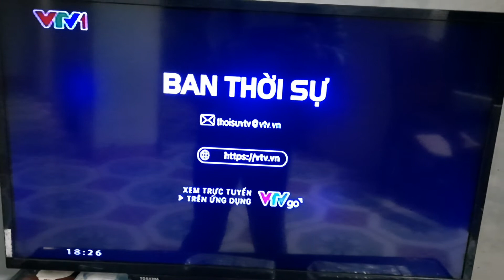Endcap Ban thời sự VTV (từ 10/2020)